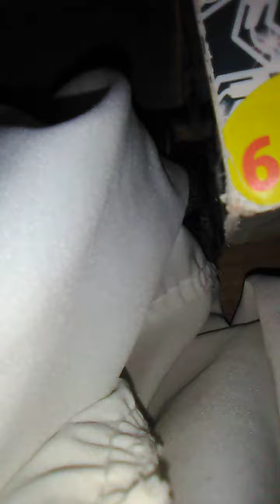Baby squirrel hides